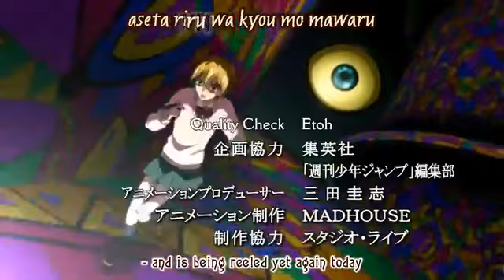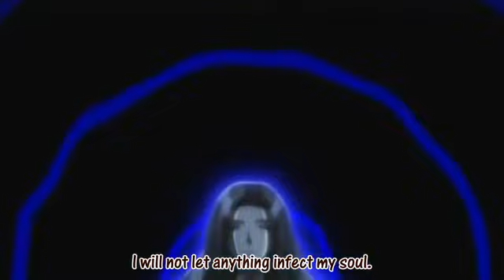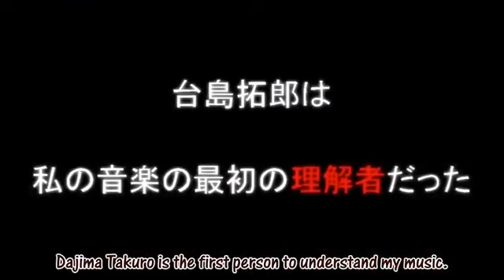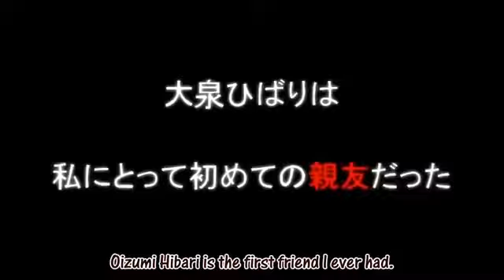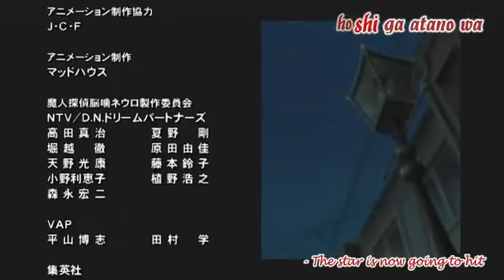Majin Tantei Nougami Neuro Episode 10 [English Sub]